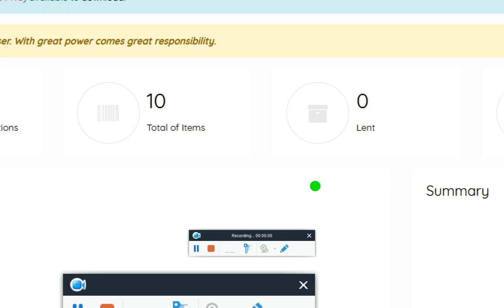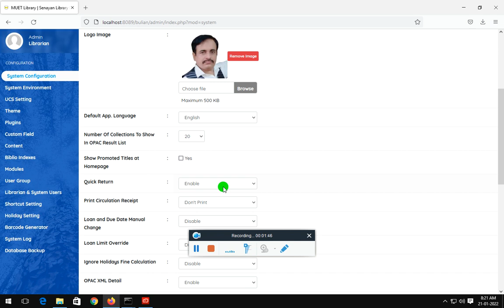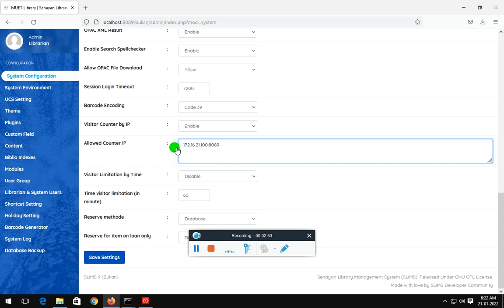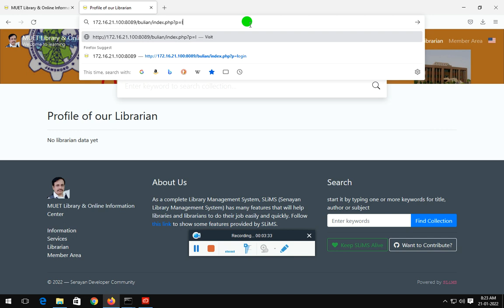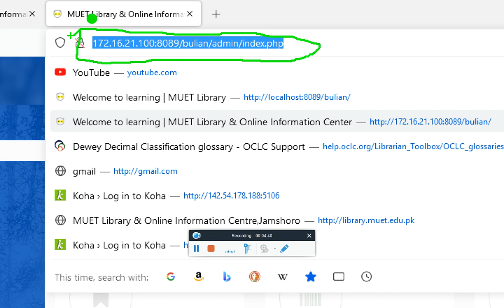How to use IP address setting in slims |Slims to asign IP address settings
how to set IP address in slims 9 multi users access |slims 9 IP address settings |slims 9 multi user